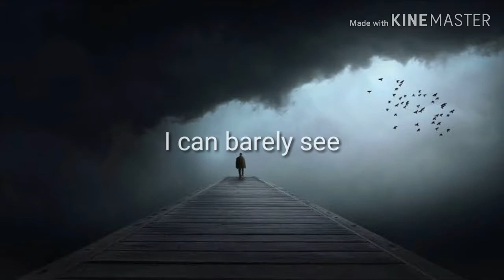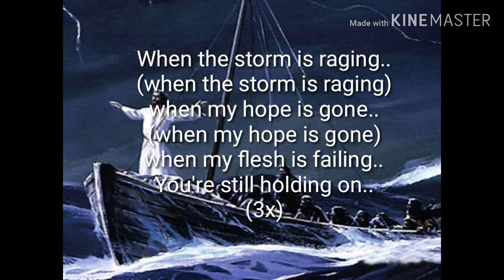Eye of the storm by Ryan Stevenson • Music Video with lyrics•